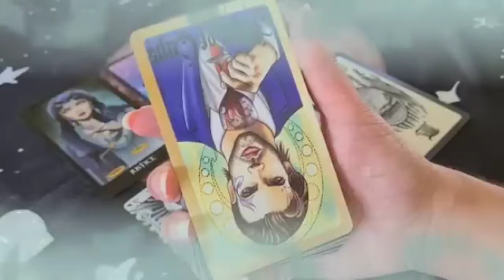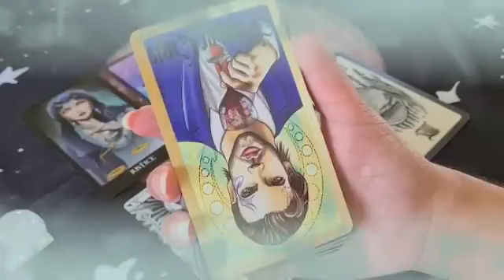برج السرطان من 26 إلى أخر شهر نوفمبر 2023 🎄شيء بيحصل لأول مره بحياتك😍مكالمه تعيد الشغف لك يا سرطان☎️